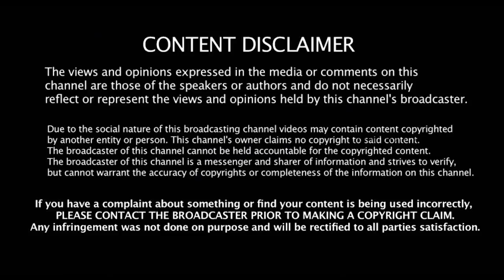பழனி மலை முருகன்மொட்டையின் ரகசியம் என்ன் சாகவரம்தரும் சித்தா்கள்! வெளியானது உண்மை அதிர்ச்சி தகவல் !